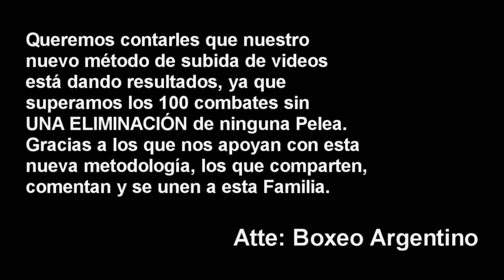(TerribleKO) Ezequiel Acosta vs Nestor Campos ][ ElCultivetaBOX